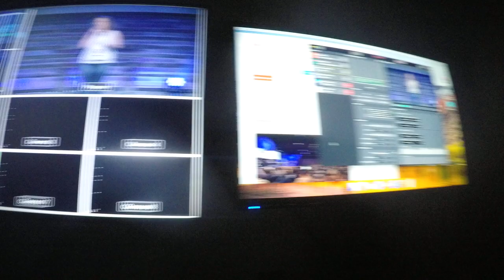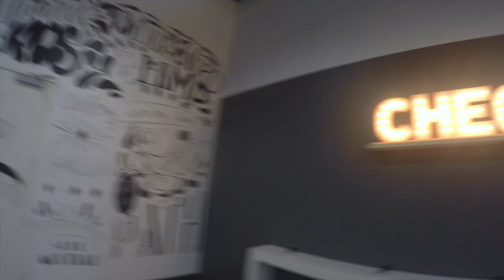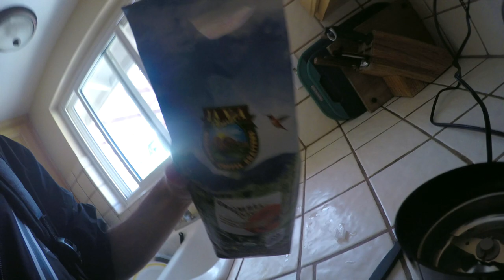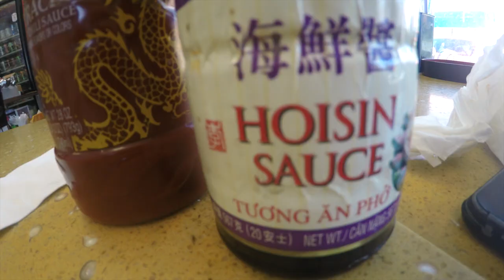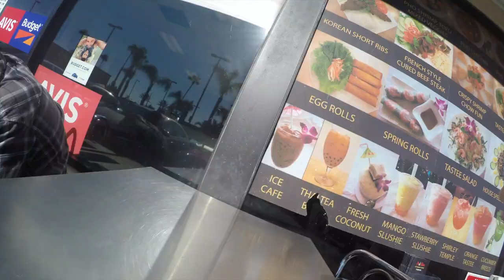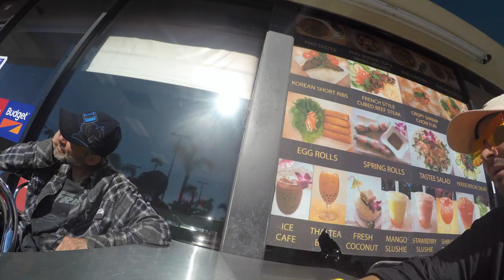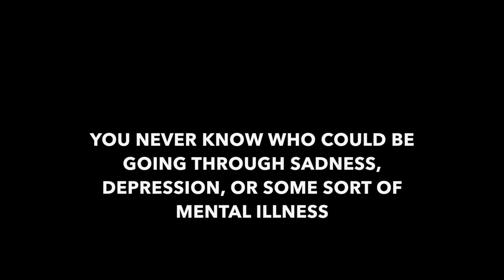Mental Health Crisis in America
Started with Powerful word from Pastor Jay Haizlip
Then found myself next to someone in need of food
Mental Health is a serious situation
Please Help anyone in need and be there food them
Be aware and be loving!

Song By: Ben Gravy ( @bengravyy )